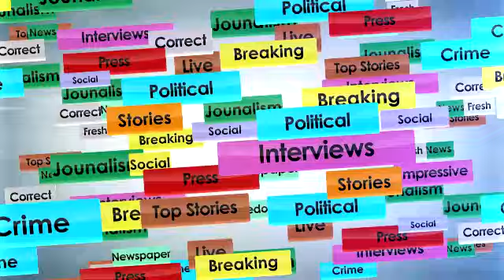Sharab Theke Closed in Moga